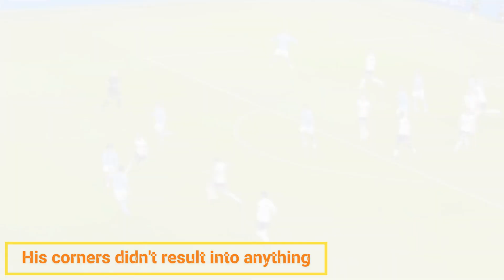Riyad Mahrez Sensational performance against Tottenham.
The story of how Mahrez destroyed Spurs. Spurs had a 2 goal lead a sensational second half performance from Mahrez changed that all.